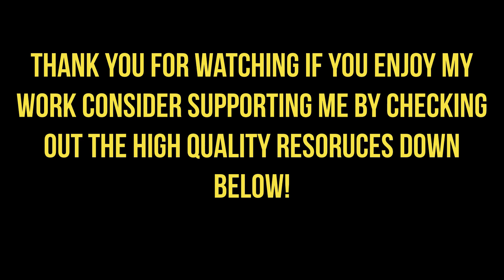If You Want To Be A Winner, Change Your Mindset | Davinci Neptune Podcast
In this episode Davinci Neptune, explains how to develop a winner's mindset. Life may be challenging times, and the tips and strategies in this video will help empower you to move forward despite whatever challenges you might be experiencing.  If you liked this video, please rate it a thumbs up. Also, check out the valuable resources down below for any of your self-help needs and desires.

Davinci Neptune,
With Love

Davinci Neptune Recommend Resources

Below are resources I recommend, and other self-help resources you can use to help improve your life in any area of your life. These are resources I myself use, and approve of. I only recommend things, I absolutely love, and I know you will love them too.

Ebooks

Manifest Shortcuts: Discover The Ancient Secrets of Magic and Create Any Life You Want

Women’s Brain Decoded:How To Put Anyone Under Your Love Spell

DOMINATE THE ONLINE BUSINESS GAME: How To Make A Six Figure Online Business

Davinci Neptune Supplement Line

Gorilla Mind Rush- Limitless Pill With NO Side Effects Guaranteed

Mindset, Hypnosis, etc.
The bundles down below are top of the line self-help for any of your needs. The work below will massively improve your life in every single way possible. Click, the links down below for more info.